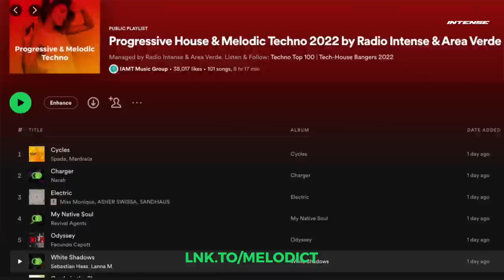Alba DM - Live @ Radio Intense Requena Aerodrome, Valencia, Spain 21.4.2023 / Techno DJ Mix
Alba DM Drops Explosive Techno DJ Set at the Requena Aerodrome, Valencia, Spain!

Tracklist:
1. Shapes in he Spray (Klangphonics)
2. Heinsenberb (2NA)
3. Voices in my head (Atroxx Remix)- (D-Unity, Juli Aristy
4. Brave Marie (Alba DM)
5. Proton (Extended Mix) (Klara Sestiniova)
6. Armani (High on Mars Remix) (Wailey)
7. Victory on Valhalla (Martin Letan)
8. Red Star (Original Mix) ( Ryan Hill
9. Science and Technology (YAME Remix) (Systema)
10. Surprise (Original Mix) (Carbon)
11. Alone in the Dark (Original Mix) (Justus Reim)
12. Wavespace (Original Mix) (Lowshape)
13. Humble (Original Mix) (Slin Bourgh)
14. Lost Connection (Original Mix) (8Kays)
15. Stoned Driver (Original Mix) (Nicolas Santucci)
16. Prodotto Astratto (Original Tube Vox On) (Toto Chiavetta)
17. Origins (New Old Technology)
18. No Code (Original Mix) (Vickthor)
19. Face to Face (Original Mix) (Jacob Susini)
20. The Eyes (Maurice Kaar)
21. Become the Sky (Pig&Dan, Gregor Treshe)
22. Intelligence (Extended Mix) (Pavel Petrov, Rafael Cerato)
23. Darkness (Sebastian Fleishcer, Krüger+Maye)
24. Makawi (Original Mix) (Alba DM)